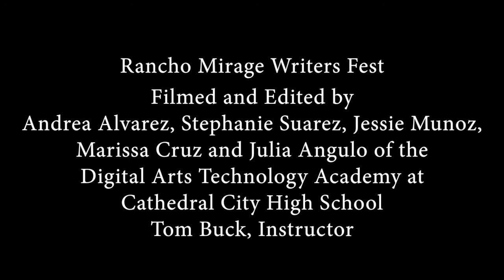2015 Rancho Mirage Writers Festival - Richard Zoglin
Featuring author Richard Zoglin and his book, HOPE, the definitive biography of Bob Hope.